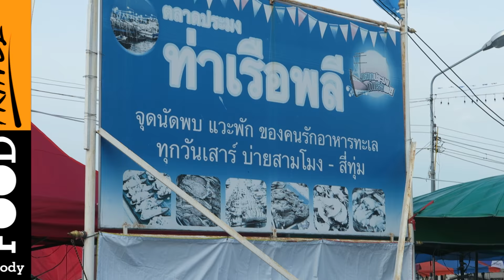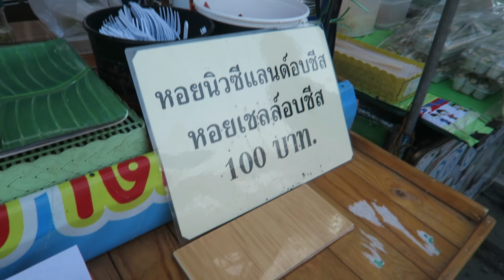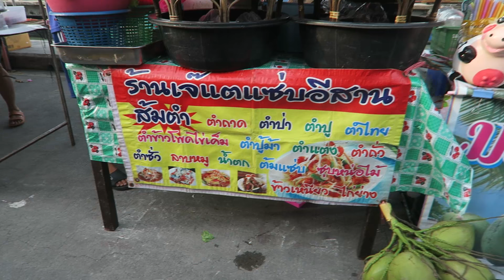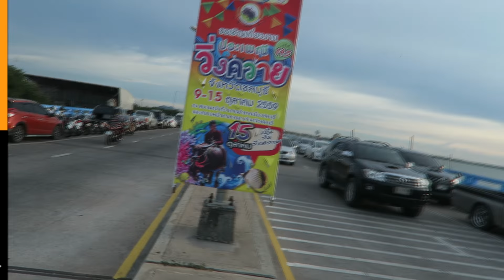กินเที่ยวกับวู๊ดดี้ EP.32 : ตลาดท่าเรือพลี ถนนเลียบชายฝั่ง ชลบุรี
แนะนำติชมคลิปนี้ข้างล่างเลยครับ จะเป็นพระคุณอย่างยิ่ง